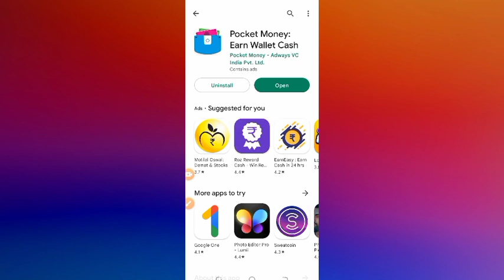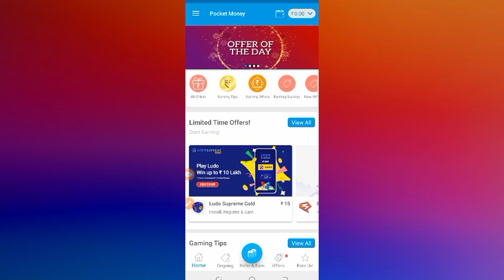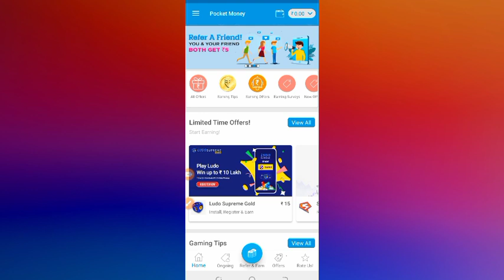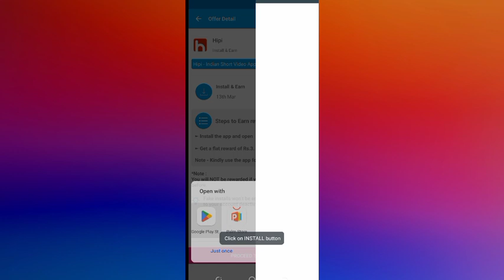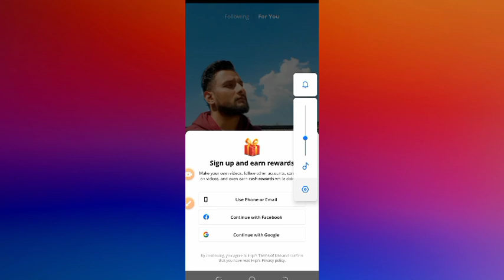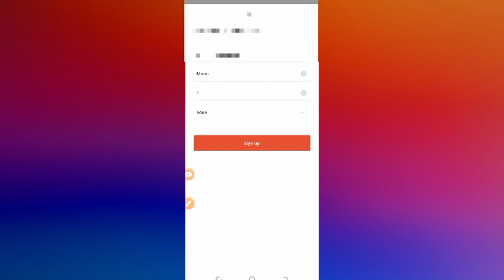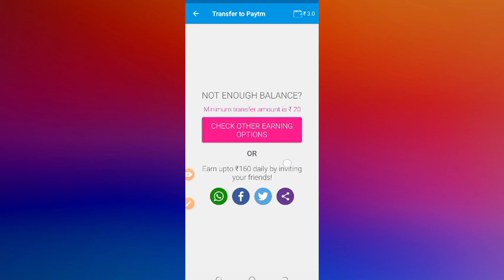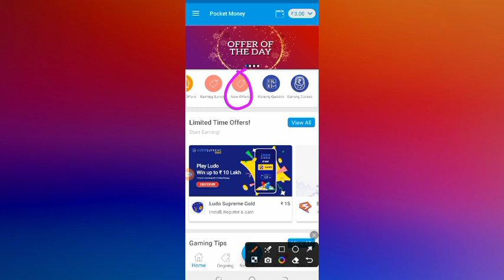Pocket Money App Se Paise Kaise Kamaya 2023 | Pocket Money App me Account Kaise Banaye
Hi

Pocket Money App Se Paise Kaise Kamaya 2023

Phonepe aadhar card Se Kaise chalayen